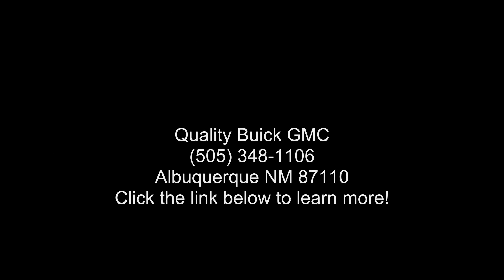2021 GMC Sierra 2500HD Crew Cab Standard Box 4-Wheel Dr -...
New 2021 GMC Sierra 2500HD Crew Cab Standard Box 4-Wheel Drive Denali, ebony twilight metallic exterior, jet black interior, 8, 6.6l, automatic, Stock 21G426, VIN: 1GT49REY9MF295824,